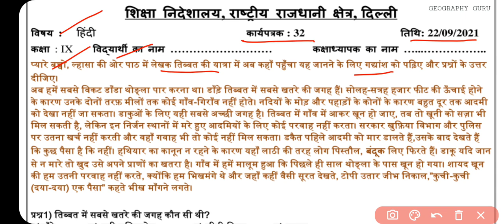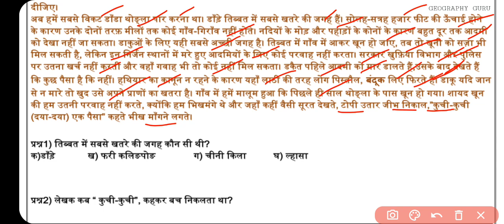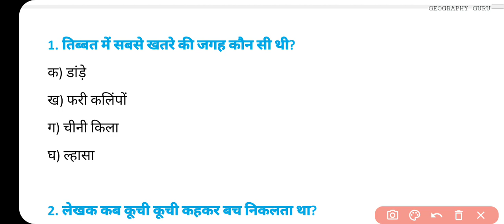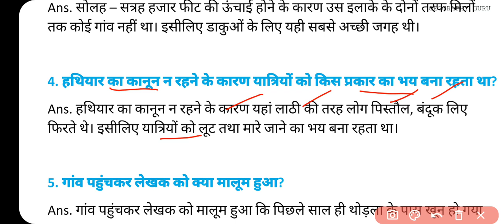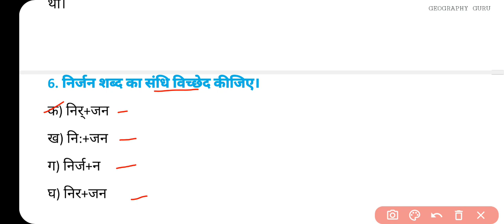Class 9 Hindi Worksheet 32 | Hindi Worksheet 32 Class 9 हिंदी 22 Sept. Worksheet32 Solution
Class 9 Hindi Worksheet 32 | Hindi Worksheet 32 Class 9 हिंदी 22 September Worksheet32 Solution

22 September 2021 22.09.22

22 September Hindi worksheet 32 class 10
22 September Science worksheet 32 class 9 in Hindi
22 September Science Worksheet 32 in English
22 September Sst worksheet 32 class 10
22 September English worksheet 32 class 10
22 September Sst worksheet 32 class 9

Class10thworksheet32 Hindi
DOE Worksheet 32
हिंदी Medium
Geography Guru Published on 22 September , 2021
Geography Guru
हिंदी कार्यपत्रक 32  कक्षा 10